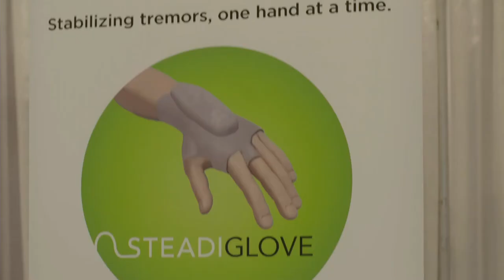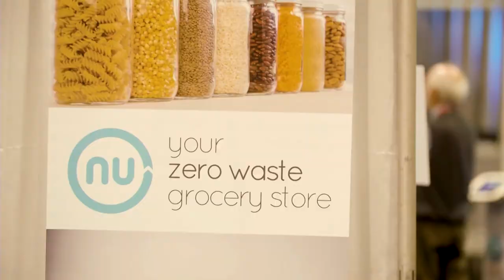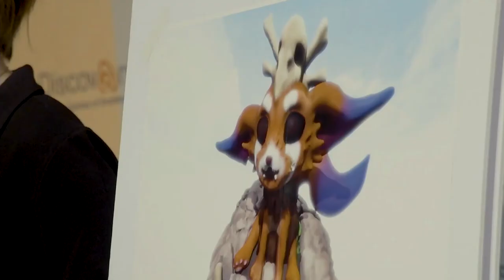Discovery 18: Day 2 Remarks & Awards Presentations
MASTER OF CEREMONIES:
• Dr. Tom Corr, President and CEO, Ontario Centres of Excellence

GREETINGS:
Greeting on behalf of the Chinese Delegation
• Dr. Qing Liu, President, Jiangsu Industrial Technology Research Institute

HONOURED GUESTS:
• Hon. Reza Moridi, Minister of Research, Innovation and Science
• Hon. Tracy MacCharles, Minister of Government and Consumer Services and
Minister Responsible for Accessibility

AWARDS PRESENTATIONS:
• Accessibility Tech Pitch Competition
• Social Enterprise Pitch Competition
• Young Entrepreneurs, Make Your Pitch Competition